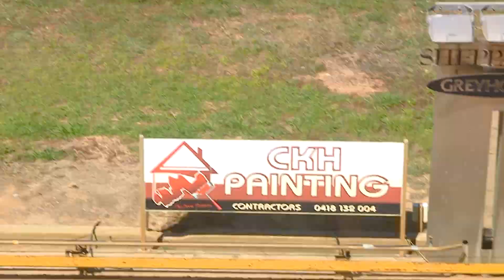SHP THU 19 OCT 23 R11